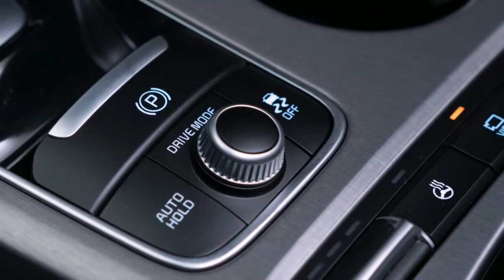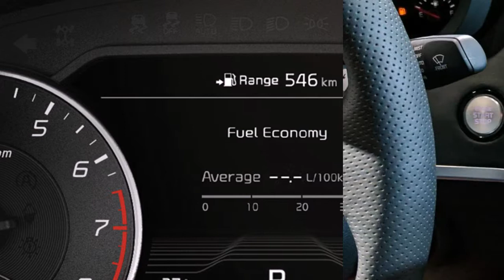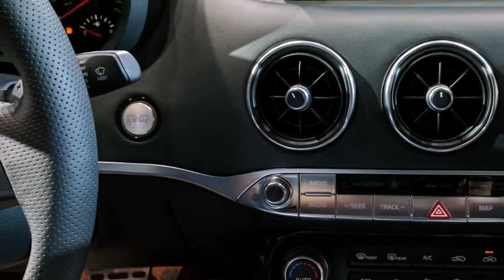[HOT] 2018 KIA Stinger Review Exterior and Interior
Back in 1964, the great Muhammad Ali famously taunted heavyweight-title opponent Sonny Liston, saying he’d “float like a butterfly, sting like a bee” in their upcoming match. We have to wonder if the team that developed the all-new Kia Stinger took that quote as their mantra, because it describes with uncanny precision the car they created to attack the sports-sedan segment.

Quick-step agility with the strength to deliver a powerful punch is the very definition of a sports sedan, and Kia has largely—but not entirely—delivered on that goal with the Stinger. It’s not for lack of trying. The Stinger (which is actually a hatchback) is built from solid hardware, on a version of the Genesis G70’s rear-wheel-drive platform. In the sports-sedan world the Stinger is a tweener, splitting the size difference between cars like the BMW 3-series and Mercedes-Benz C-class and their larger stablemates, the 5-series and E-class.

Powerful Puncher

Following a few laps on the Nürburgring several months ago, this was our first drive of a Stinger GT AWD on local roads. All GTs are powered by the same twin-turbocharged 3.3-liter V-6 offered in the big Genesis G90 luxocruiser and the Genesis G80 Sport. The boosted mill develops a healthy 365 horsepower and 376 lb-ft of torque and is lashed to a Kia-built eight-speed automatic. Base Stingers are powered by a turbocharged 2.0-liter inline-four that makes 255 horses and 260 lb-ft and is also mated to the eight-speed auto. Both powertrains feed torque to the rear wheels but can be optionally mated to an all-wheel-drive system that’s rear-biased and can send up to 50 percent of the available torque to the front wheels or 80 percent rearward.

The GT’s standard equipment is certainly appropriate to its mission. Our AWD test car came with Brembo brakes, adjustable dampers, and Michelin Pilot Sport 4 performance footwear—sized 225/40ZR-19 in front and 255/35ZR-19 at the rear—on handsome aluminum wheels. The powertrain and chassis are controlled via a driving-mode switch that offers five settings: Comfort, Sport, Smart, Eco, and Custom, the last of which allows you to mix and match suspension firmness, throttle mapping, shift programs, and engine-sound enhancement.

A Fighter’s Countenance

The mechanicals are bolted to a car whose styling promises they will be put to good use. The Stinger’s hatchback body is adorned with an angry face and enough mean-looking slots and grilles to make its go-fast intentions unmistakable. The interior layout is handsomely sporting as well, with a simple sweep of an instrument panel, clear gauges, a flat-bottom steering wheel with shift paddles, and standard leather trimmings.

Our track testing revealed that the hottest Kia does indeed sting like a bee: 60 mph comes up in 4.6 seconds, it circulates the skidpad at 0.91 g, and it stops from 70 mph in 164 feet. Kia claims that the car’s top speed is governed at 167 mph. Those numbers match up well with larger, much more expensive performance sedans like some that competed in a recent comparison test, including the Audi A6 3.0T Competition and the Cadillac CTS V-Sport.

The Stinger’s machinery whirs in relative harmony in everyday driving. The suspension rides well, the steering is reasonably direct, the brake pedal is firm, and the twin-turbo V-6 provides plenty of thrust—although there’s a beat or three of boost lag at lower speeds and from rest. It’s a quick, pleasant sedan and a comfortable one, too, particularly for back-seat riders, who have much more room to stretch their legs than they do in a 3-series or a C-class.